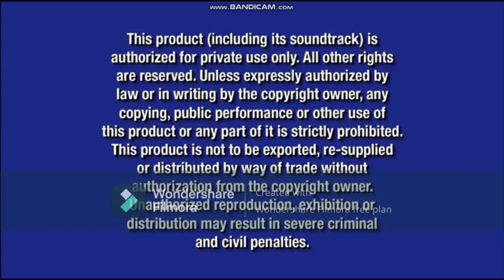Opening to Kronk's New Groove 2005 DVD (18th Anniversary)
1. Walt Disney Home Entertainment logo
2. Disney's Fast Play logo
3. Lady and the Tramp: Platinum Edition trailer
4. The Wild / The Shaggy Dog trailer
5. Bambi II trailer
6. Disney DVD logo (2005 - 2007)
7. Warning screens
8. Walt Disney Pictures logo (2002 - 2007)